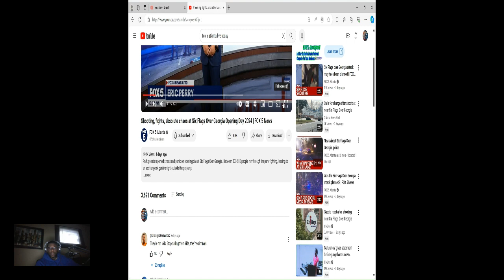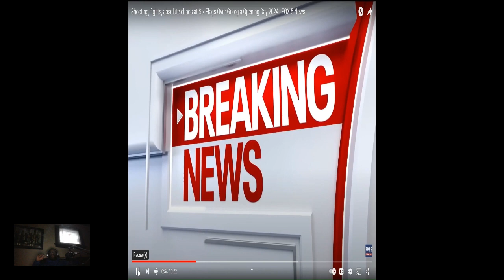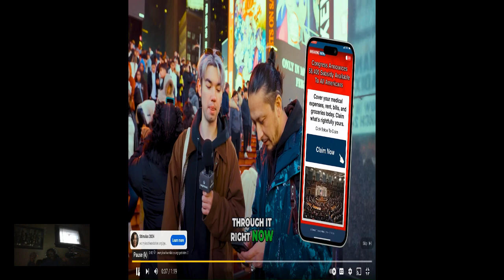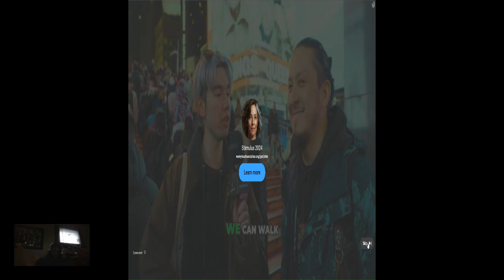SIX FLAGS BRAWL/ SHOOTINGS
FANI WILLIS LOST FOCUS OF HERE GOALS. NOW LOOK..